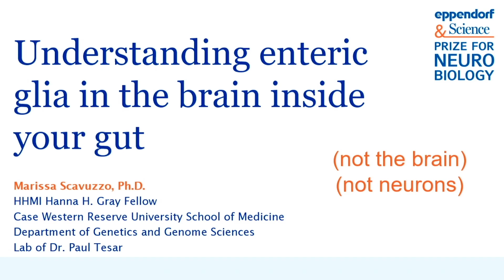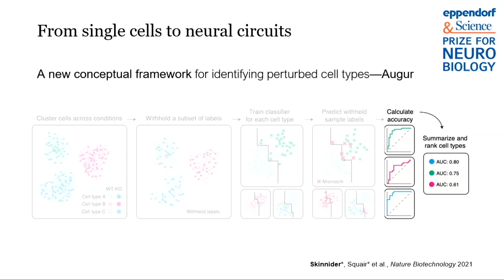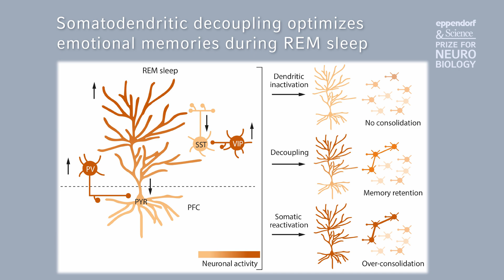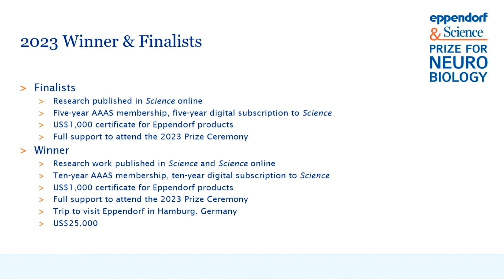Meet the Awardees 2023 – Eppendorf & Science Prize for Neurobiology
Watch to find out more about the 2023 prize winner Marissa Scavuzzo and prize finalists Michael A. Skinnider and Mattia Aime. Learn about their research, what motivates them in the lab, and why they applied for the Eppendorf & Science Prize for Neurobiology.

The international Eppendorf & Science Prize for Neurobiology is awarded annually to one young scientist, no older than 35 years, for the most outstanding neurobiological research based on methods of molecular, cellular, systems, or organismic biology conducted by them during the past three years. Learn more about the prize and how to enter